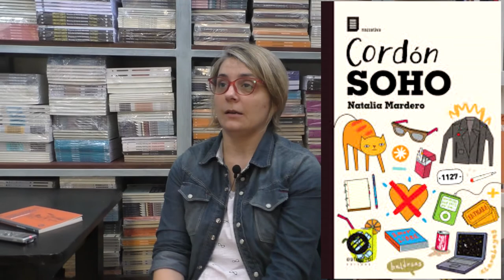Natalia Mardero Cap.5 POLITICAS CULTURALES EN URUGUAY y LITERATURA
De fogon tv entrevistó en la librería Lautreamont del Grupo editorial HUM a la joven escritora Natalia Mardero.
Nació en Montevideo,en 1975. Periodista radial en temas de literatura, y además de ser escritora trabaja el CMF Centro Municipal de Fotografía en la creación literaria.
Es Licenciada en Comunicación social.
 Su libro Posmonauta (ed. Latina 2001; Irrupciones 2010) recibe el Premio Municipal de Narrativa en 1998 y el Premio Revelación en la Feria del Libro de Montevideo en 2001.
Fue columnista de la Revista Freeway. En 2004 edita la nouvelle Guía para un Universo (ed.Cauce), con ilustraciones de Eduardo Barreto.
En 2006 recibe el premio Fundación BankBoston de jóvenes escritores. Se editan cuentos de Posmonauta en libros de enseñanza primaria en Chile (ed. Marenostrum, 2007, 2013).​
En 2012 edita el libro Gato en el ropero y otros haikus . Ha participado en diversas antologías como El descontento y la promesa, Esto no es una antología, 22 Mujeres.
Escribe habitualmente en su blog Madonna es mi madrina.
Estará presente en la Feria Internacional del Libro de Buenos Aires
Sus obras son
2001, Posmonauta
2004, Guía para un universo
2012, Gato en el ropero y otros haikus
2014, Cordón Soho